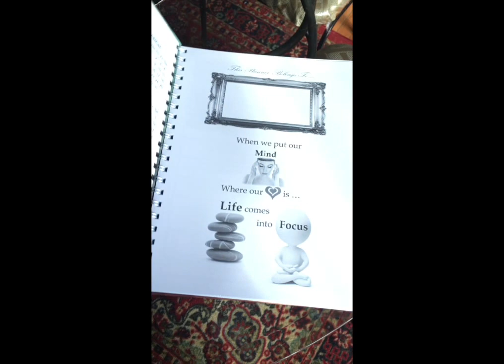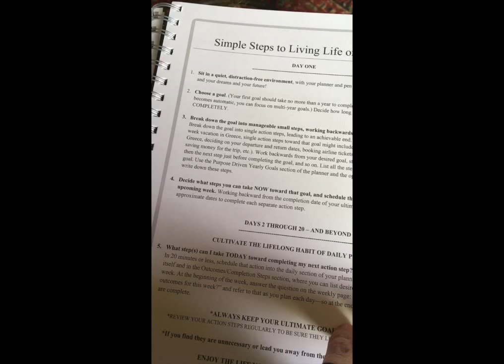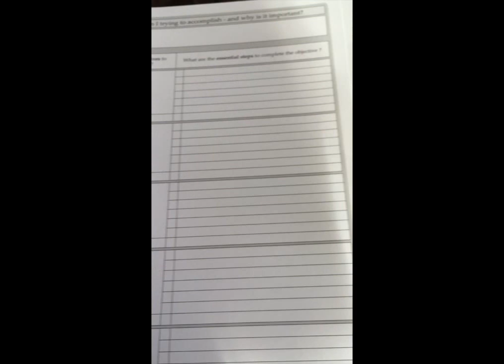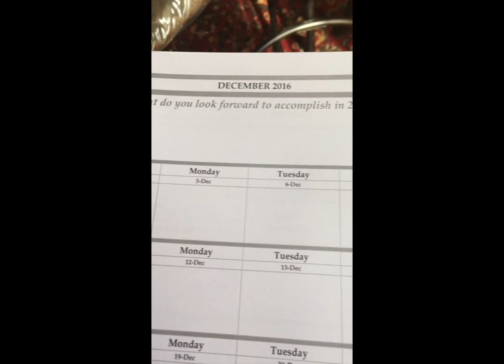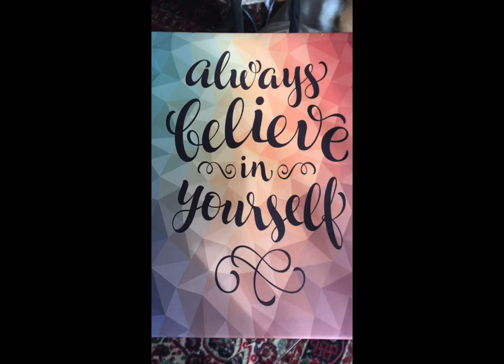PLANNER HAUL! The BEST Inspirational planner ever ! + 50% off code !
I am so sorry I didn't use personal narration   for this video, but i REALLY wanted you all to be able to use the 50% off code ( BELOW) so i wanted to get it up quick!

This planner is full of INSPIRATION both personal and goal oriented . Goals, and personal growth . I LOVE it so much! every page  was  so organized and that is exactly what I need . Most people using planners are in need of organization or a wee bit ocd . thats me ! I need to write things down or i just cant get them done on time.
This planner is the perfect item for me .. and you!

50% off code !! CODE: MEKEEP50 at checkout